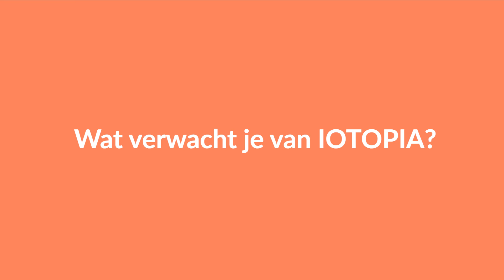Iotopia 2015 finalists - VTI Veurne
VTI Veurne were one of last years finalists. They're participating again this year so we paid them a visit!